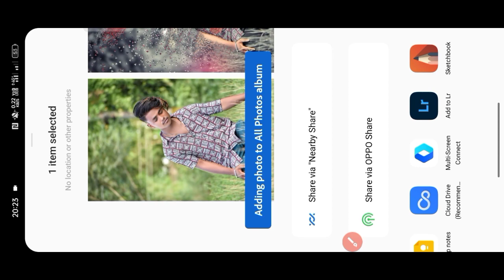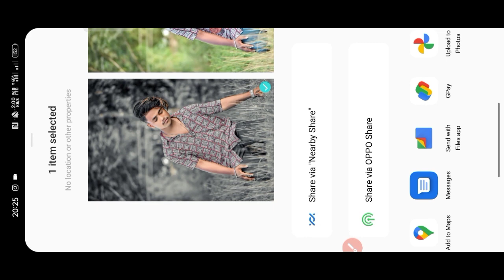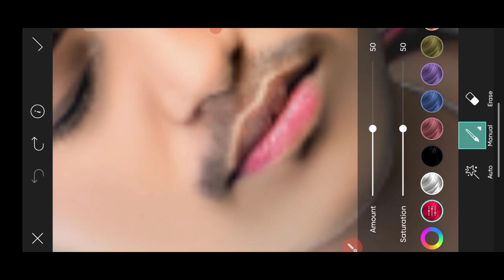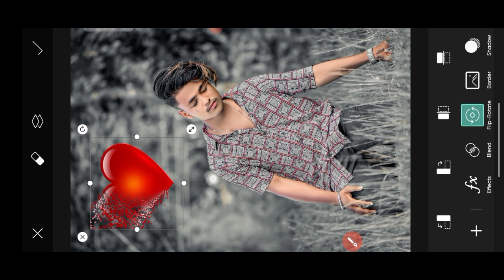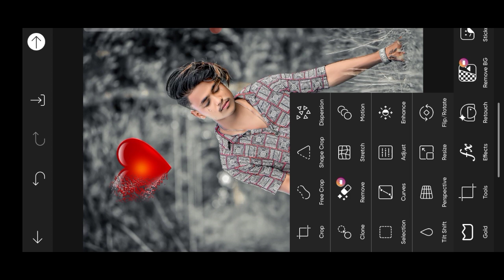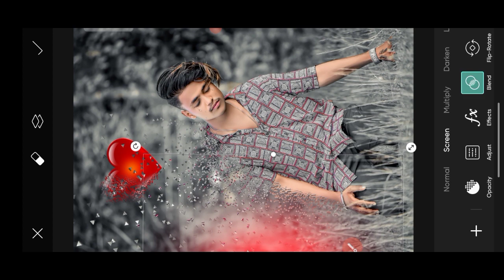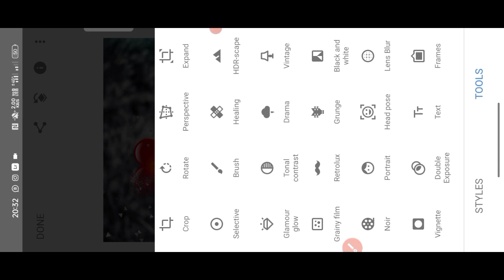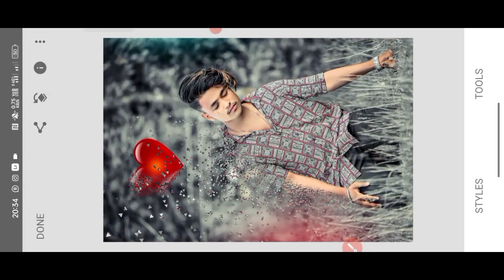Body smoke PicsArt photo editing | New concept photo editing | step by step Hindi tutorial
how to use  tool,
PicSArt,
editing.

tutorial All Tips Step By Step | Mobile Retouch

Outdoor Photo in Picsart in Urdu\

Separation

♻️plz sabscribe Chanel bhai🙏🙏🙏